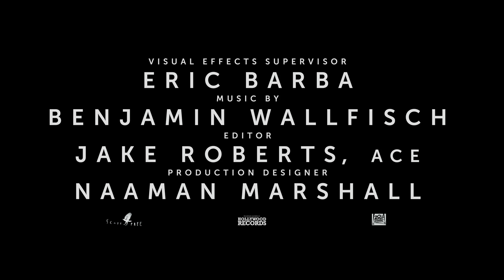Alien: Romulus | Official Trailer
Alien: Romulus” takes the phenomenally successful “Alien” franchise back to its roots: While scavenging the deep ends of a derelict space station, a group of young space colonizers come face to face with the most terrifying life form in the universe. The film stars Cailee Spaeny (“Civil War”), David Jonsson (“Agatha Christie’s Murder is Easy”), Archie Renaux (“Shadow and Bone”), Isabela Merced (“The Last of Us”), Spike Fearn (“Aftersun”), Aileen Wu. Fede Alvarez (“Evil Dead,” “Don’t Breathe”) directs from a screenplay he wrote with frequent collaborator Rodo Sayagues (“Don’t Breathe 2”) based on characters created by Dan O’Bannon and Ronald Shusett. “Alien: Romulus” is produced by Ridley Scott (“Napoleon”), who directed the original “Alien” and produced and directed the series’ entries “Prometheus” and “Alien: Covenant,” Michael Pruss (“Boston Strangler”), and Walter Hill (“Alien”), with Fede Alvarez, Elizabeth Cantillon (“Charlie’s Angels”), Brent O’Connor (“Bullet Train”), and Tom Moran (“Unstoppable”) serving as executive producers.